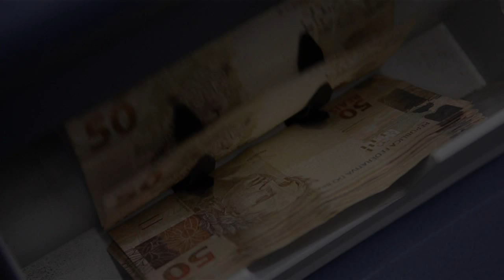Medida que prevê CPMF provisória por até quatro anos foi enviada ao Congresso em setembro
NBR NOTÍCIAS - 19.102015: A Proposta de Emenda à Constituição que recria a Contribuição Provisória sobre Movimentação Financeira (CPMF), foi enviada pelo Poder Executivo ao Congresso em setembro. A medida prevê que o novo imposto seja provisório e dure até quatro anos, com arrecadação de R$ 32 bilhões para a previdência social. A Proposta estabelece uma alíquota de 0,2% sobre as movimentações financeiras. Para calcular o valor do imposto, basta multiplicar o valor que será movimentado por 0,002.